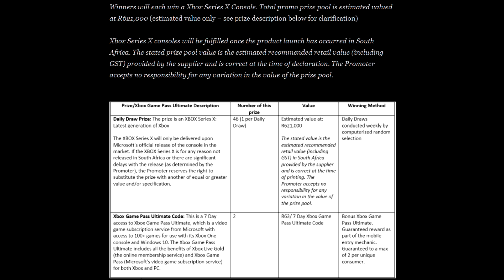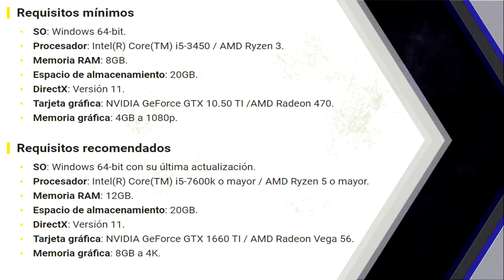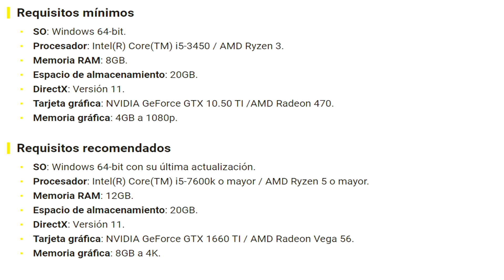TODA LA INFO | EL PRECIO DE XBOX SERIES X | Vuelve a surgir con una promoción de ... PRINGLES !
MI ORDENADOR:
👉Caja: CORSAIR Graphite Series 230T
👉Procesador: Intel i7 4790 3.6 Ghz
👉Placa Base: GIGABYTE G1.SINPER Z87
👉Memoria RAM:  Corsair Vengeance- Memoria RAM DDR3 16 GB (4 x 4 GB)
👉SSD: SSD Force Series  LX 128GB
👉Refrigeracion Liquida: Corsair Cooling Hydro Series H75 - Refrigeración Líquida
👉HDD PRINCIPAL: WD BLUE (DISCO SÓLIDO 1TB)